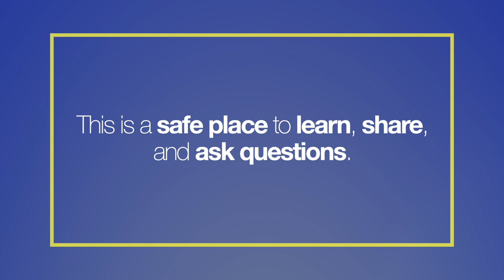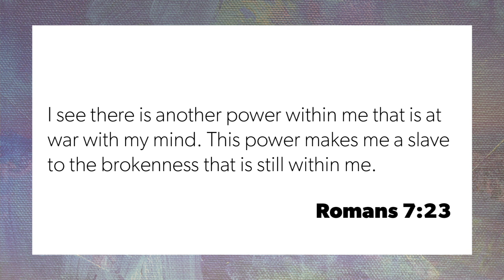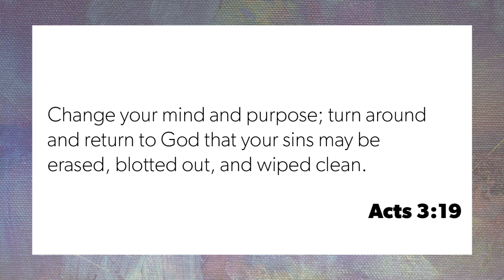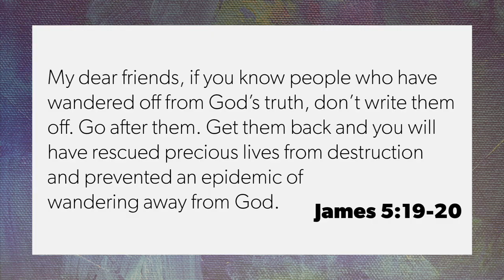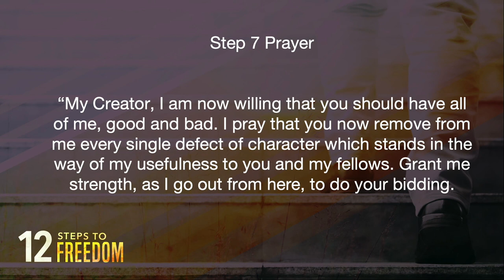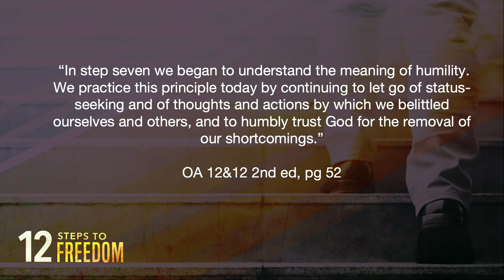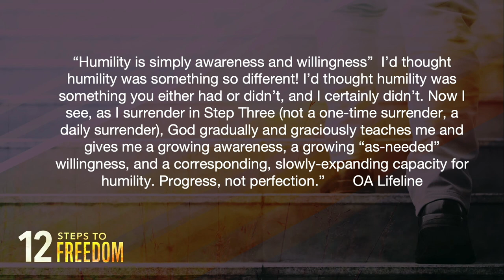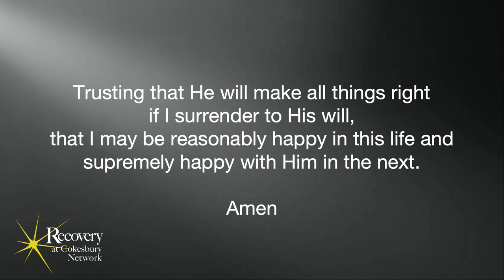Recovery At Cokesbury 11-04-2021